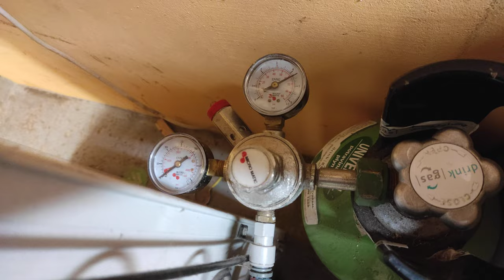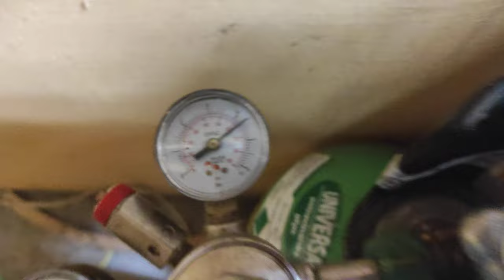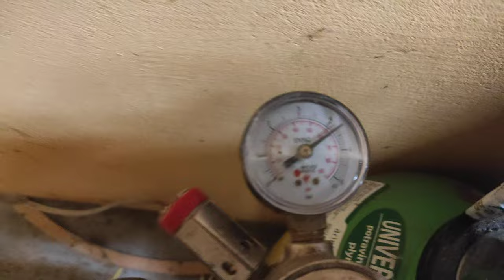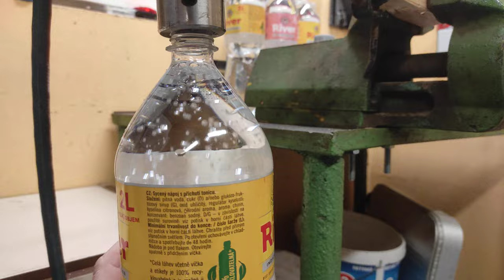Sycení CO2 v domácích podmínkách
Sycení vody pomocí přírodního CO2 Winegas. Náplň je k dostání na webu